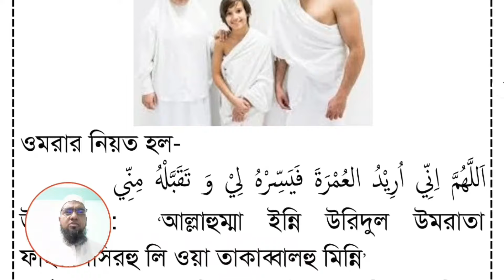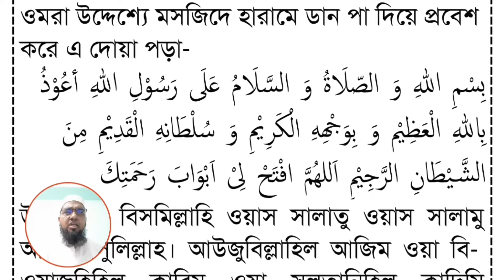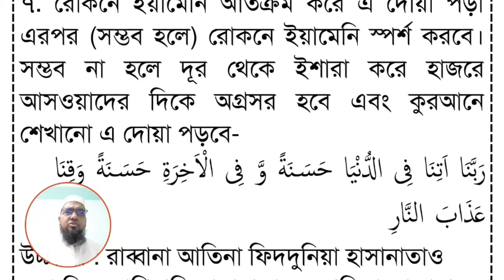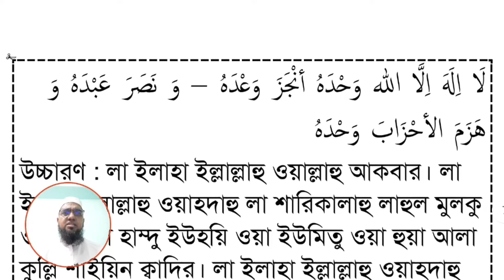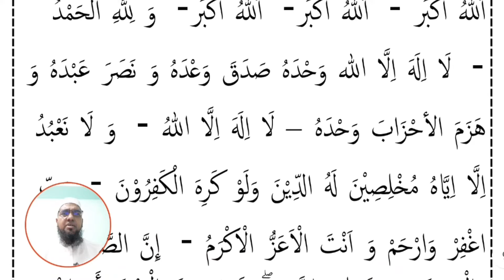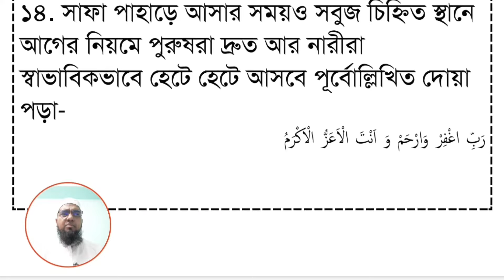উমরার নিয়ত। উমরার দোয়া। হজের নিয়ম উমরার নিয়ম। Umrah Dua । হজ্ব প্রশিক্ষণ পর্ব ৩